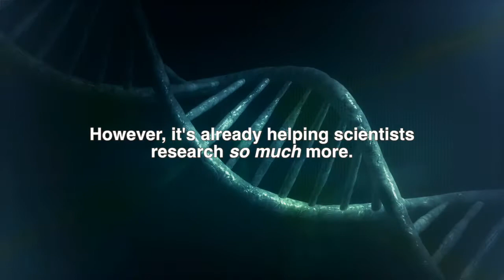CRISPR, climate change-ready crops, and biofuels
Much of the best-known research using the gene editing tool CRISPR focuses on human diseases. But protecting crops from climate change? Creating biofuels? Yes, basic scientists are exploring uses like these, too, according to plant scientist Zachary Lippman and CRISPR co-discoverer Jennifer Doudna of UC Berkeley.